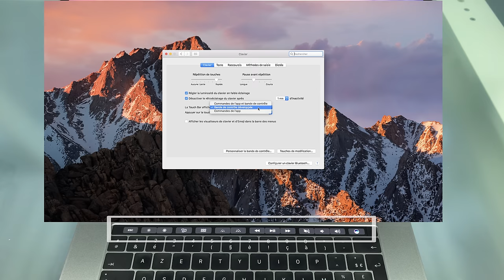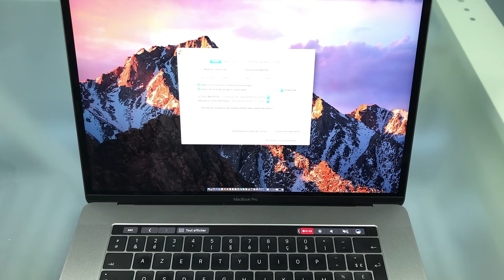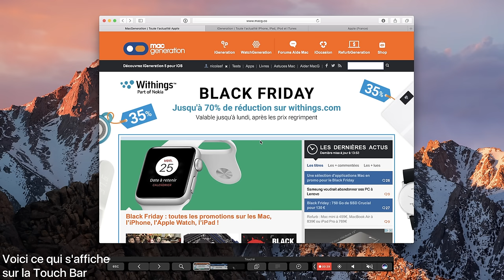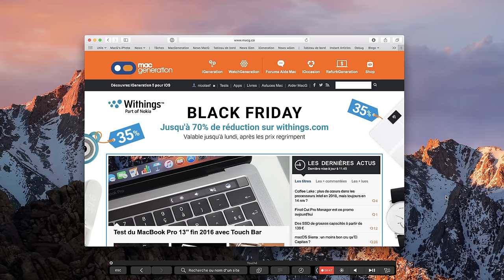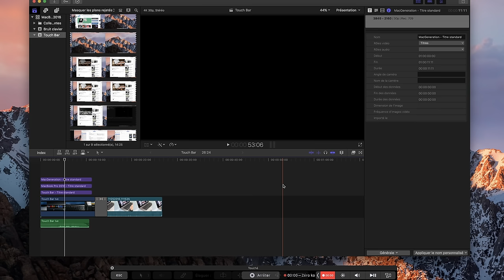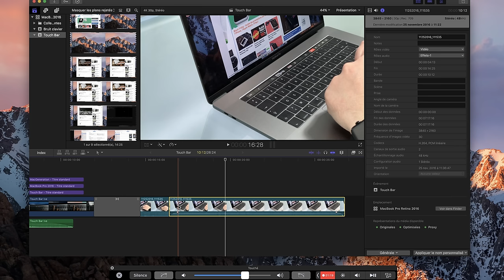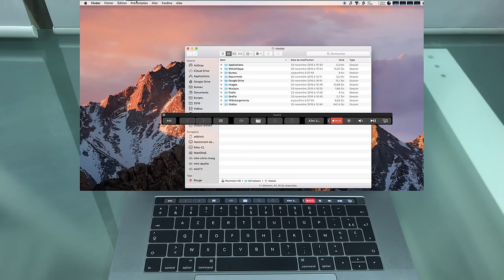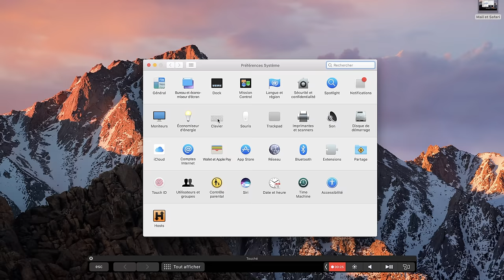Prise en main de la Touch Bar des MacBook Pro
C'est la nouveauté la plus intéressante des nouveaux MacBook Pro : au-dessus de leur clavier, la Touch Bar remplace les touches de fonctions. Pourquoi faire ? On vous dit tout !